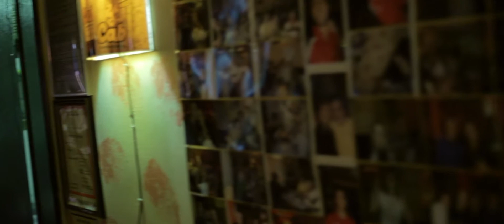Persecutio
Team:
- Andreas Rickert
- Jakob Brilz
- Daniel Brilz
- Christoph Zinnkann
- Nikos Mechanezidis